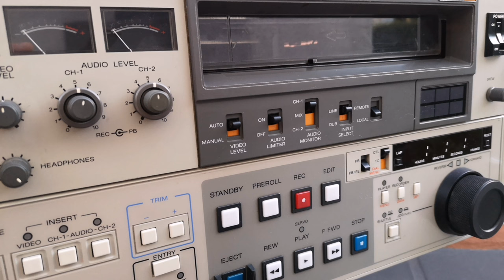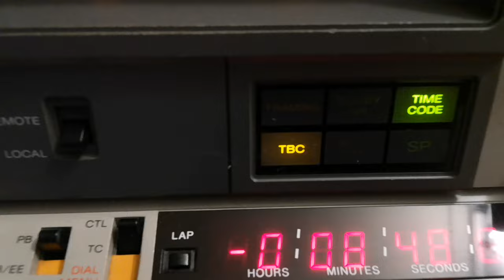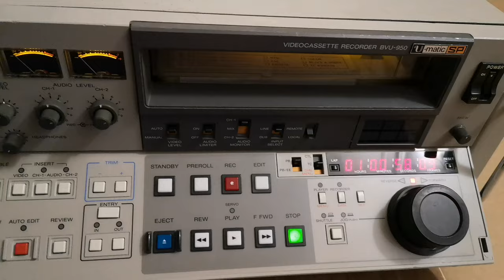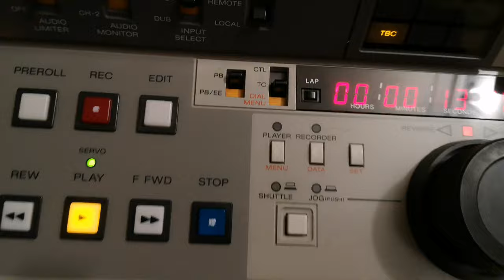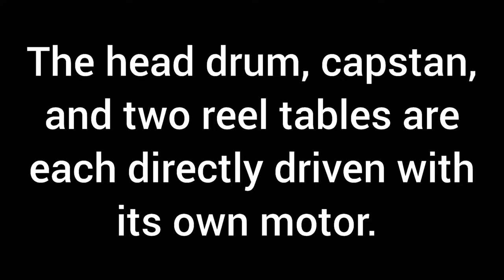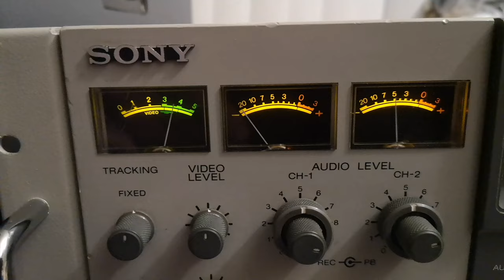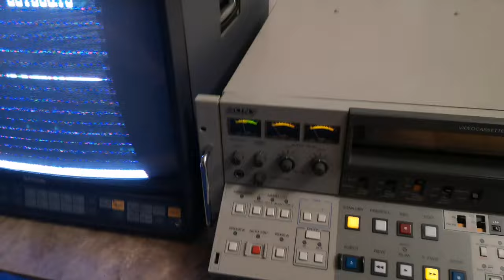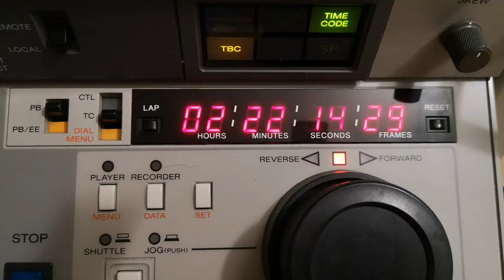Sony BVU-950 #11836 - The Best U-Matic VTR Editing Recorder of All Time - With Barco CVS 51 20" CRT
Testing the Sony BVU-950 serial number 11836 by playing a few tapes through the rare and wonderful Belgian Barco CVS (Color Video Scope) 51 20" CRT broadcast video monitor.